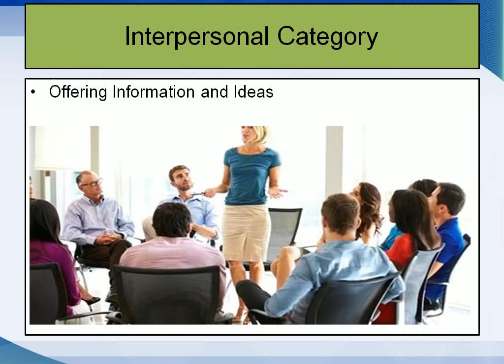Lecture 4: How Strong Interpersonal Skills is important for Good Manager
Strong Interpersonal Skills includes gathering information regarding the project and sharing with people are really an effective skill of the manager. In addition, these things reflect the positive attitude of the skilled manager. Interpersonal skills assist person